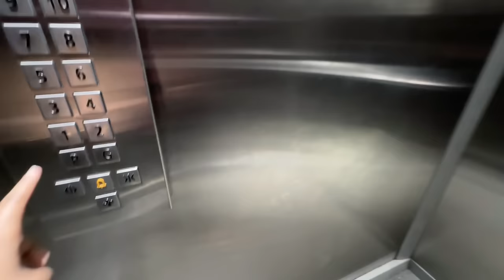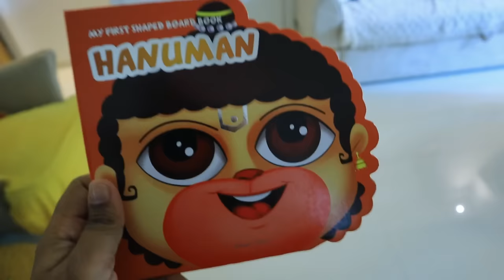VLOG - Making Massage Oil for Babies ! FIRST Book ! Quickist & tastiest Recipe